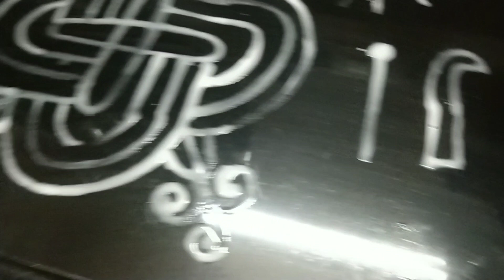திருவாதிரை Pree Cleaning & கோலம்